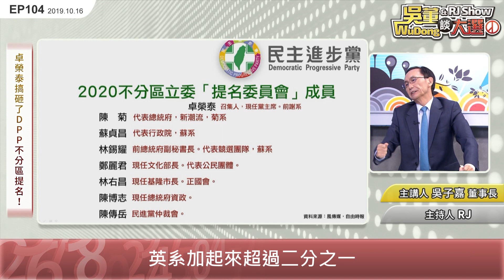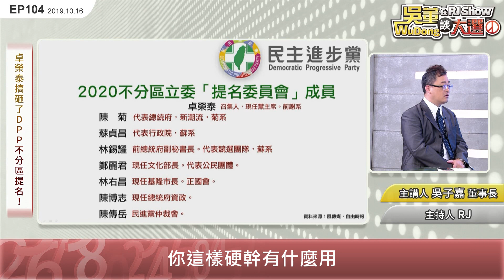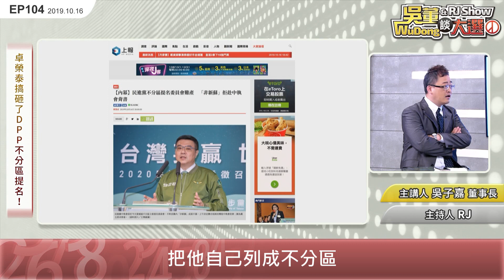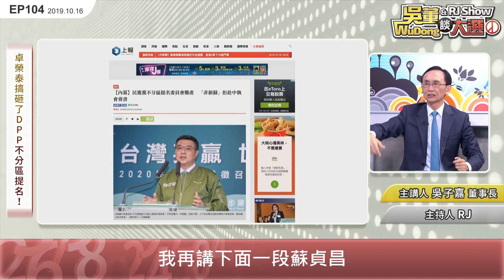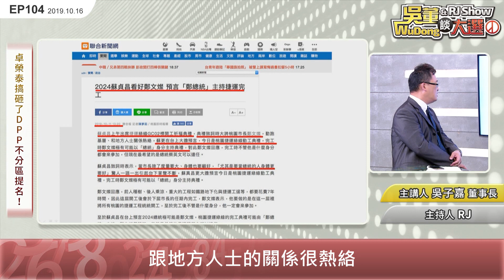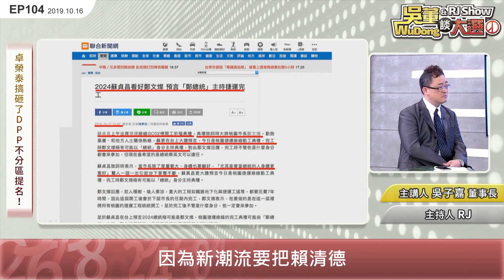卓榮泰搞砸了DPP不分區提名！20191016吳董談大選 EP104 SEC1